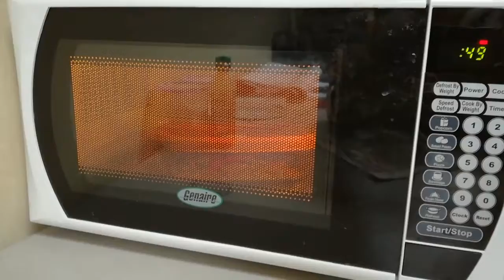Angeles cantan al calentar el arroz con pollo?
Un extraño sonido celestial se dejó escuchar al calentar el arroz con pollo preparado por mi esposa. Serán angeles? Les dije a mis compañeros. Poco despuès dije: comida celestial preparada con amor.